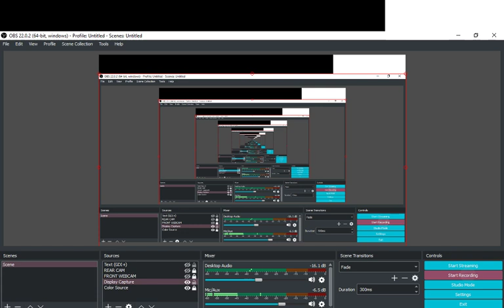City island 🏝 5